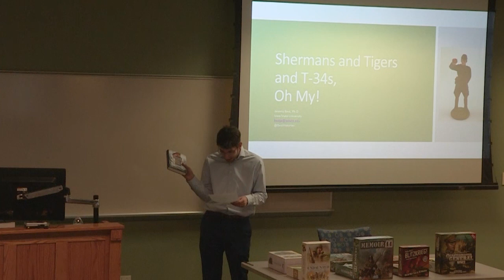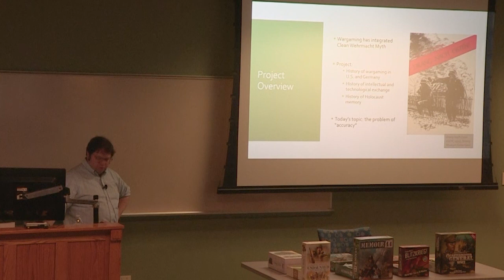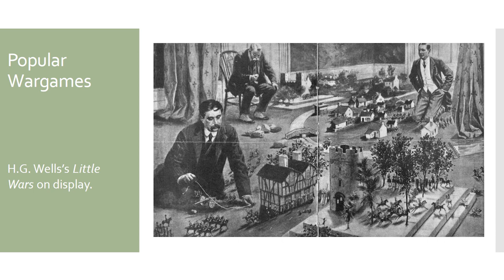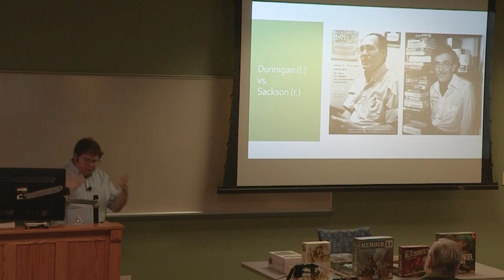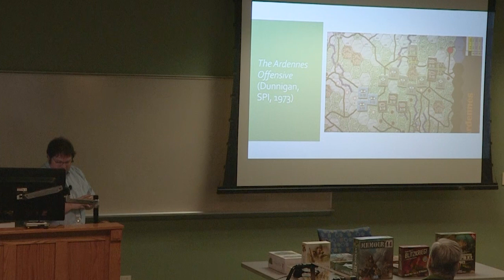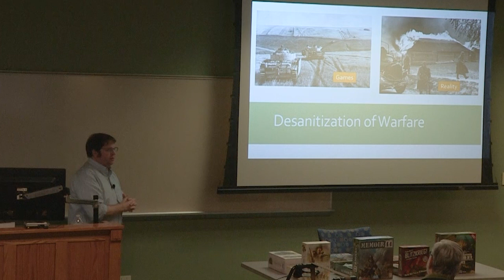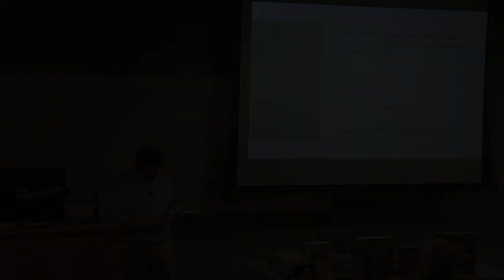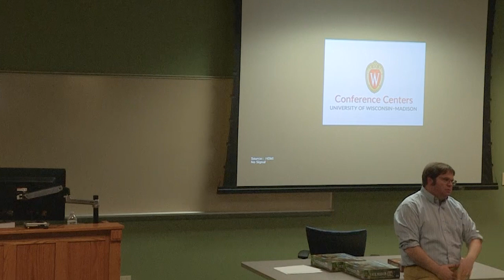Jeremy Best, "Shermans and Tigers, and T-34s, Oh My!: Playing Pretend and Playing WWII"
Chair: Brandon Bloch (University of Wisconsin-Madison)

1 February 2024
16:30 CST

Center for European Studies at the University of Wisconsin-Madison
University of Wisconsin-Madison Department of History

Professor Jeremy Best's research is on the history of race, religion, and culture in nineteenth- and twentieth-century Germany. He is especially interested in the history of imagination; the construction of meaning by people and institutions in the past through fantasy, the articulation of those fantasies through cultural expression, and the transformation of that meaning into concrete policy behavior and goals. This interest began with the imaginary internationalism of Protestant missionaries and now turns to military and political policymakers in Germany in the wake of the Holocaust.

His book, "Heavenly Fatherland: German Missionary Culture in the Age of Empire" (University of Toronto Press, 2021), is an analysis of the interaction among German Protestant missionaries, missionized Africans in the colony of German East Africa, and white Protestants in Germany. In this work he investigated the theological, cultural, and political activities of missionaries, missionary societies, and missionary intellectuals in the wider context of Western imperialism and globalization. Missionaries imagined themselves part of a global, international project to evangelize the world. He argued through their imagined internationalism missionaries mediated much of ordinary Germans’ experiences of globalization, ultimately endorsing a cosmopolitan internationalism over German nationalism in the decades before World War I. In 2021, "Heavenly Fatherland" won the Best First Book Award from Phi Alpha Theta, the academic honor society for history.

He has also begun a new research project, tentatively titled “Toy Soldiering: West German Rearmament, the Holocaust, and the United States.” In this project, he asks how German and American military planners and wargaming hobbyists imagined the recent past (World War II and the Holocaust) and conceived of the future (the Cold War). How did they imagine warfare and security policy through the invented worlds of tabletop warfare? The answers to these questions will shape and inform a study of German-American relations and cultural exchange during the early Cold War, 1945-55. This period hosted the birth of modern tabletop board- and role-playing games in the United States and Germany and the simultaneous creation of the German-American military, economic, and cultural alliance. As part of the creation of this alliance, German military might had to be “domesticated” and the Holocaust had to be forgotten. The creation and propagation of the Clean Wehrmacht Myth assisted in the remaking of German military power from existential threat to reliable ally. This developing project is to investigate the role played in this process by gaming culture and how the origins of gaming and the hobby’s continuing fascination with Germany’s World War II military might has enabled Holocaust forgetting through popular culture.

As a Holocaust educator he has been a Fellow at the Summer Institute of the Holocaust Educational Foundation and a participant in the Jack and Anita Hess Faculty Seminar at the U.S. Holocaust Memorial Museum. In summer 2019 Best joined the Iowa Council for Holocaust Education. Since fall 2017 he has lectured to audiences in Iowa and beyond on white nationalism on campuses and recently had an article on the topic published in "Perspectives on History," the magazine of the American Historical Association.